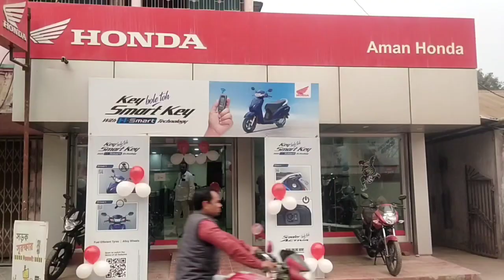তৃণমূলের প্রার্থী ঘোষণার ভুয়ো রটনাতেই রণক্ষেত্র দিনহাটার ওকড়াবাড়ি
তৃণমূলের প্রাপ্তি ঘোষণার ভুয়ো রটনাতেই রণক্ষেত্র দিনহাটার ওকড়াবাড়ি